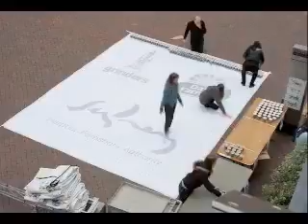The Rocks Aroma Festival Launch